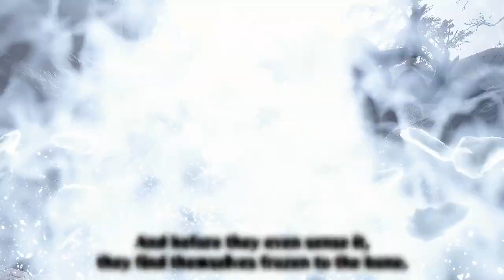MONSTER HUNTER RISE SUNBREAK [PC] - Aurora Somnacanth Hammer Solo #51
Aurora Somnacanth
English Title: Ice Mermaid Wyvern
                        Seductive Siren
Japanese Title: 氷人魚竜
Monster Class: Leviathan
Weakness: Fire/Thunder